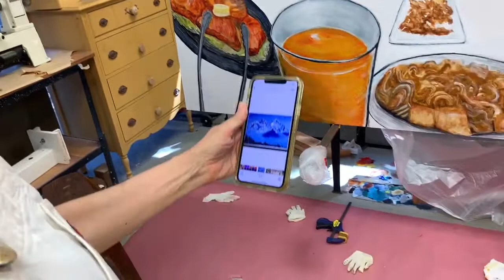Catherine Daley- Artist Profile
Artist Catherine Daley gives us a peek inside her Northern California studio where she is working on a large mural for Windsor's Global Cuisine Art Exhibit in Windsor, CA.